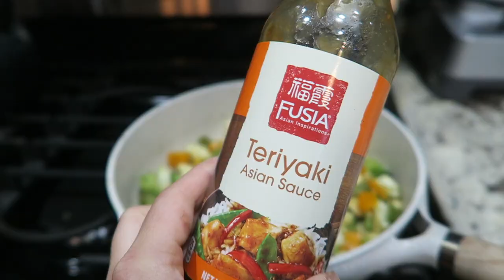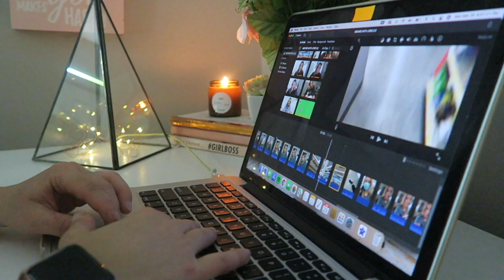DAY IN MY LIFE AS A PRO FIGURE SKATER: practice, workout, q+a, what I eat, and more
I hope you guys enjoyed seeing what a typical day looks like for me while I am home in between contracts waiting to return to my job!

✩ o t h e r   s k a t i n g   v i d s ✩

jordan
✩ s o c i a l s ✩